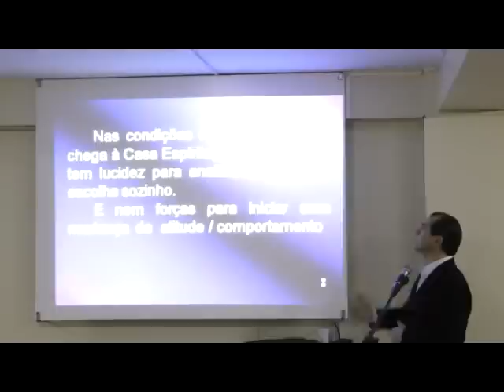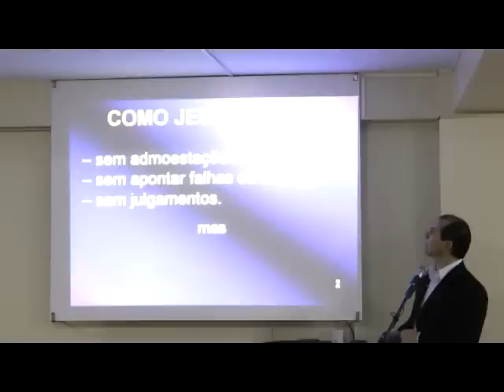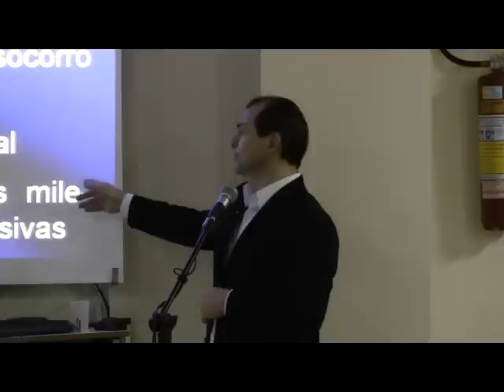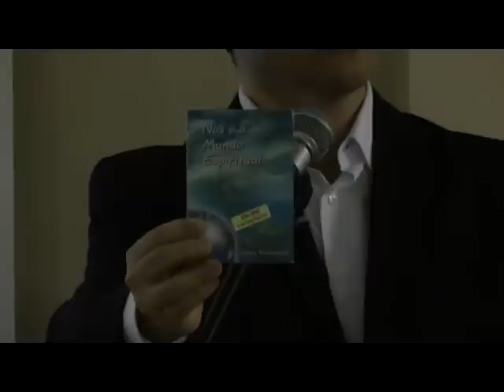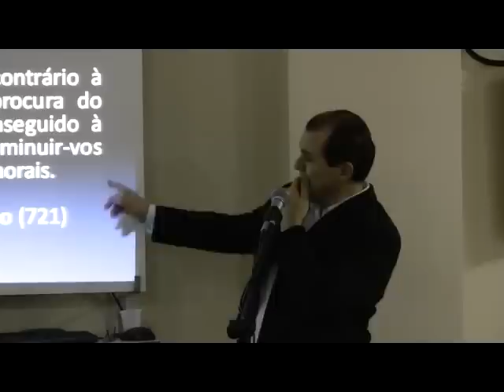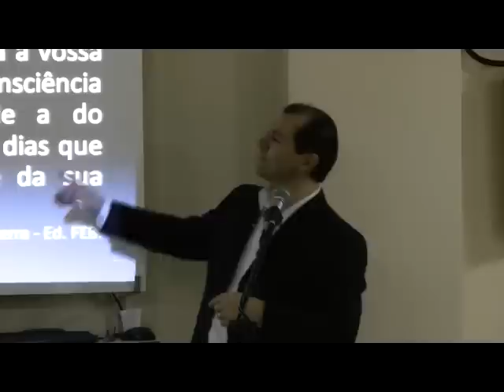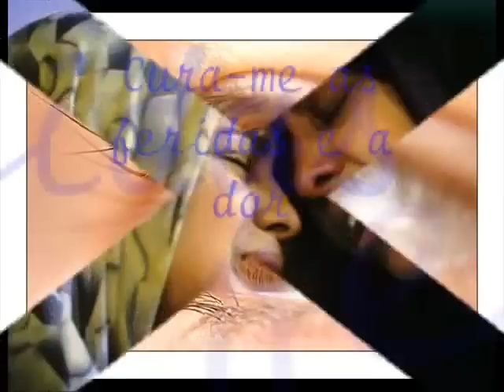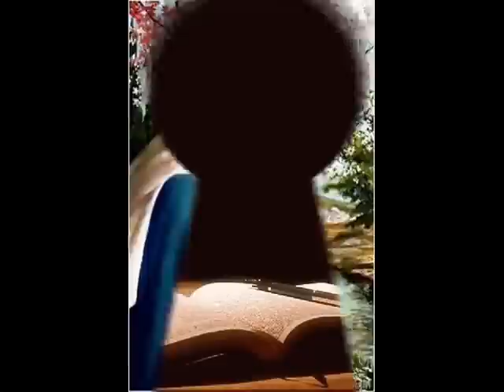Atendimento Espiritual da Depressão 1/2 - Acolher, Consolar e Esclarecer - Nazareno Feitosa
Parte 1/2 do Curso "Atendimento Espiritual da Depressão 1/2 - Acolher, Consolar, Esclarecer e Orientar" com Nazareno Feitosa (Comunhão/FeDF) na Comunhão Espírita de Brasília em 2013. Quanto mais votos positivos, mais facilmente ele poderá ser encontrado nas pesquisas. Confira outros vídeos, inclusive em outras idiomas e Inscreva-se em nosso canal do Youtube e receba avisos a cada novo vídeo enviado A exibição desse vídeo é gratuita, mas se você gostou da palestra, faça uma doação para a casa espírita que frequenta, para a federativa do seu estado, ou para instituições que divulgam a Doutrina, como a TVCEI, o Conselho Espírita Internacional, etc.